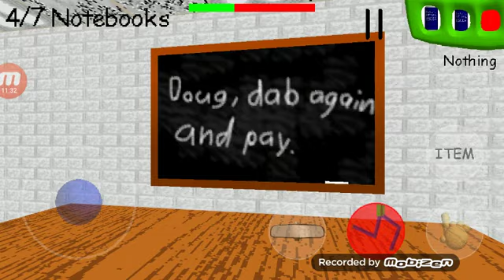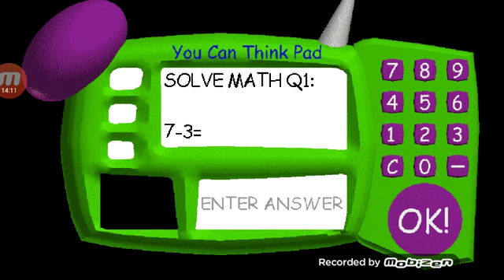THE SCHOOL TURNED RED // Baldi's basics part 2